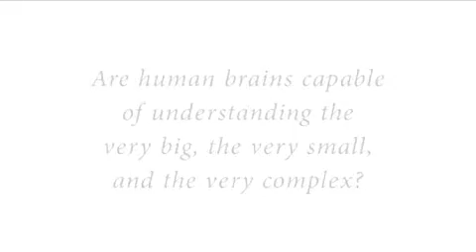How capable are human brains? Martin Rees, Templeton Prize 2011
The 2011 Templeton Prize winner Martin Rees answers the question "Are human brains capable of understanding the very big, the very small, and the very complex?"